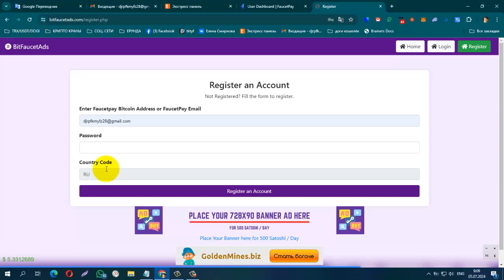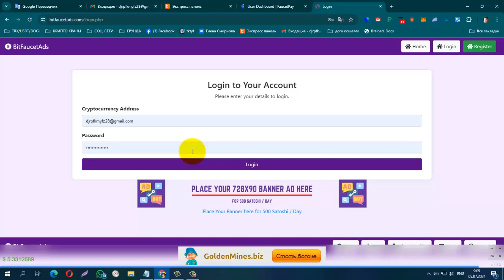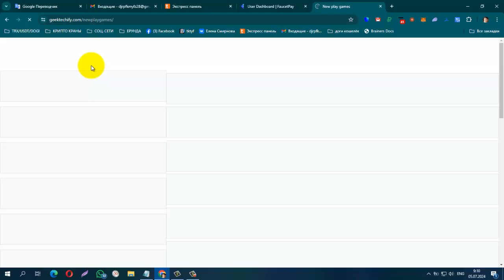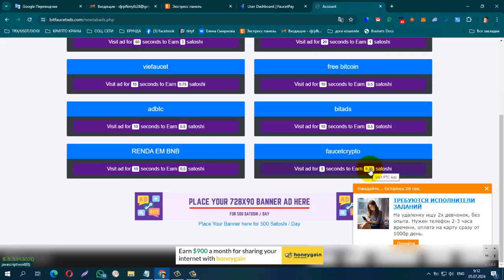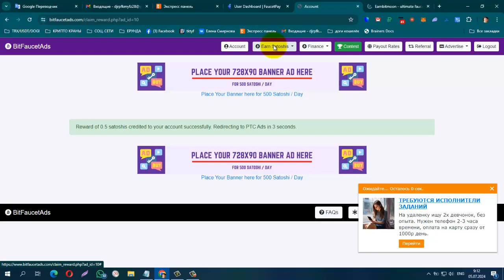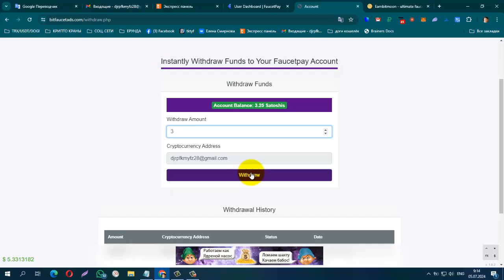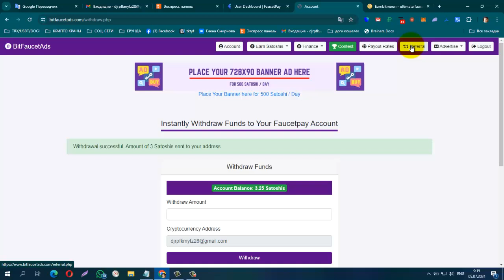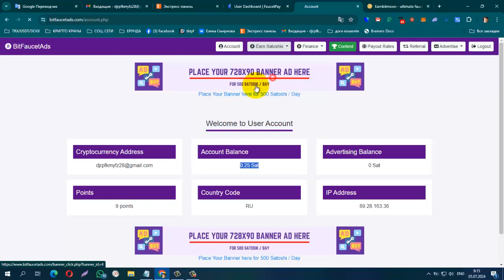ПЛАТИТ! Без Вложений! BUX BitFaucetAds Заработок на просмотре рекламы PTC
мин. вывод от 1 btc sat на FP